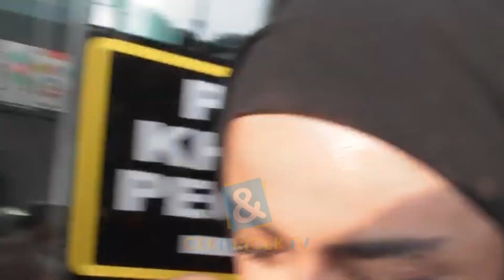Medina Zein Di Jemput Paksa Karna Terkait Kasus Pengancaman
C&R TV -